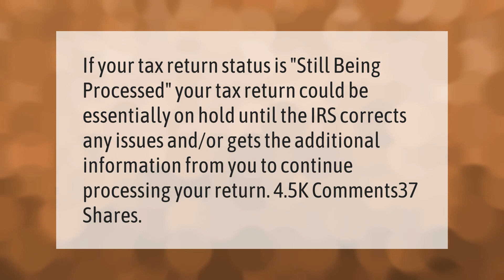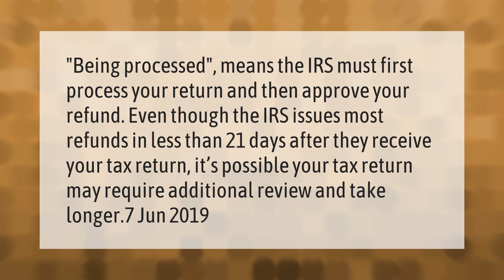What does still being processed mean on Where's My Refund?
00:00 - What does still being processed mean on Where's My Refund?
00:37 - What does still being processed mean 2020?
01:07 - How can you tell if your taxes have been processed?

Laura S. Harris (2021, March 3.) What does still being processed mean on Where's My Refund?
    AskAbout.video/articles/What-does-still-being-processed-mean-on-Where-s-My-Refund-224799